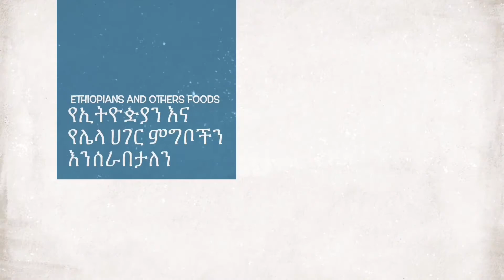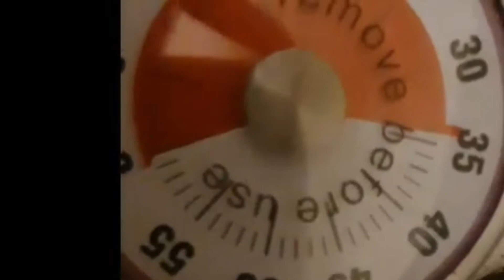Home made white bread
Amazing home made bread.
Included  the recipe